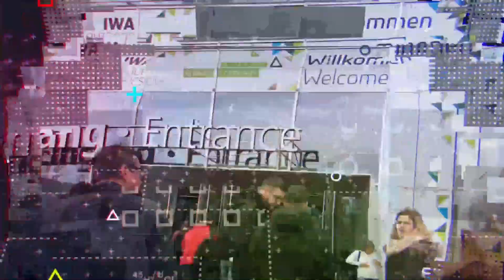M4 - SAIGO DEFENCE - REVIEW SOFTAIR (AUDIO ITALIANO)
ATTENZIONE!!!                             ▼▼▼ LINK IN DESCRIZIONE ▼▼▼
Questo video è una semplice recensione di repliche per il gioco amatoriale o sportivo del SoftAir.